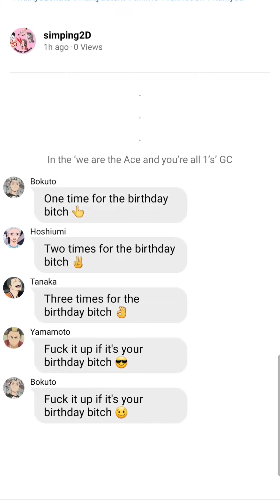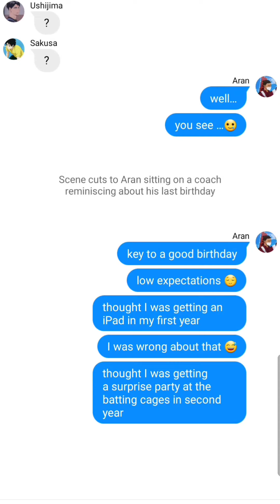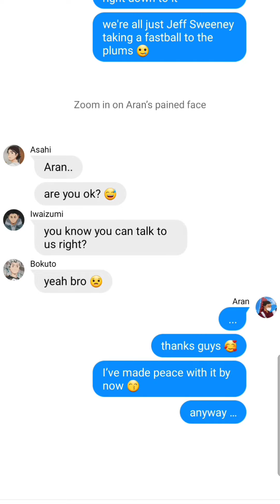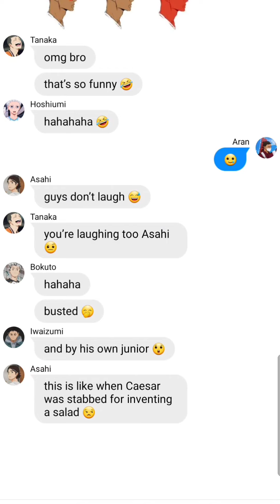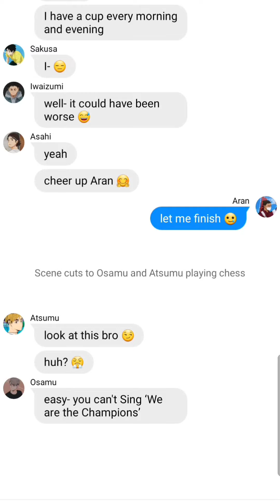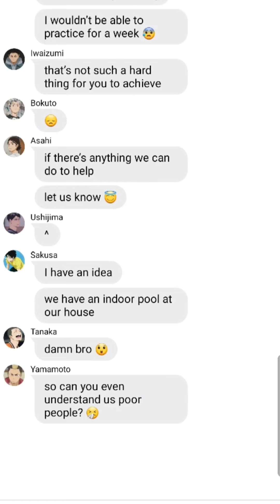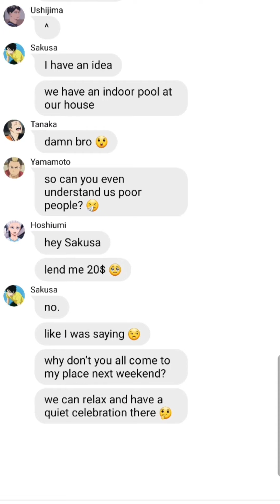Aran’s disappointing Birthday party | Modern Family Skit | Haikyuu texts - Birthday Special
(ﾉ◕ヮ◕)ﾉ*:･ﾟ✧

Hello lovelies 😘

If you are new to my channel here is a quick tour.

I don't believe in simping for anything else except 2D characters 🙇‍♂️

So I created this channel to bring to life various scenarios that play out in my head and live vicariously through my videos. 🥲

I will be making various lyric pranks and skits videos. The ships may be different in series but you will always find the info in video description.

On this channel we believe in:
¡ non-toxic IwaOi supremacy 🙇‍♂️
¡ non-toxic SakuAtsu supremacy 🙇‍♂️
¡ non-toxic any ship 🙅‍♀️
¡ Oikawa & Atsumu supremacy 🙇‍♂️
¡ over-protective Osamu supremacy 🙇‍♂️

Either way, stay thirsty hoes 🥵😩

(ﾉ◕ヮ◕)ﾉ*:･ﾟ✧

☆ Current Video Description

This video is part of the Haikyuu Birthday Specials series.

In this AU, we will have all the classic ships: Iwaoi, Sakuatsu, Daisuga, Kuroken, Matsuhana etc.

However, they will not be the focus of the video. If the ships are important to the video, I will try to mention them at the start.

(ﾉ◕ヮ◕)ﾉ*:･ﾟ✧

☆ Link's To My Social’s

(ﾉ◕ヮ◕)ﾉ*:･ﾟ✧

☆ Scene used in video
• Source: Modern Family

(ﾉ◕ヮ◕)ﾉ*:･ﾟ✧

☆ Songs Used In Video’s Intro

• Song: In the club (CHILL REMIX)

☆ Songs Used In beginning of Video

• Artist: Trap Beckham
• Song: Birthday Bitch

(ﾉ◕ヮ◕)ﾉ*:･ﾟ✧